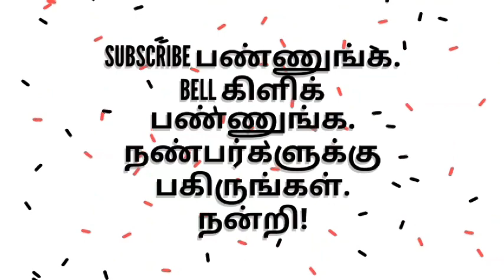சர்வதேச குடும்ப தினம் ( 15 - 05 - 2020 ) - சிறப்புப் பதிவு - எப்படி இருந்த குடும்பங்கள் இன்று ?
சர்வதேச குடும்ப தினம் - குடும்பங்களின் நிலை அன்றும் இன்றும் - இலக்கியத்தில் குடும்பப் பாடல்கள் - பெரும்புலவர்.திரு.மு.சன்னாசிgreentamiltv worldfamilyday#